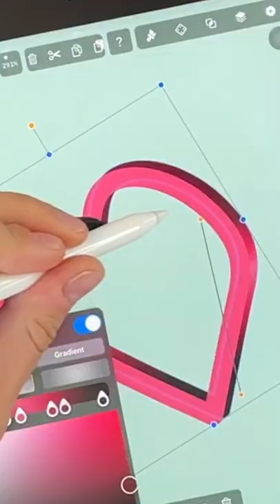Valentine's Day Illustration with @NASTYAKULIABINA ​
❤️ Love is in the air and we're seeing the world through ... green-colored glasses?

Hello everyone,

Happy Valentine's Day! Whether you celebrate with your partner, your friends, or alone, this season is all about celebrating love in absolutely all forms! If you can't love yourself how in the hell you're gonna love somebody else, someone once said.

Giving us some eye candy in this video is the amazing Nastya Kuliábina! A fabulous illustrator, teacher, and social media guru.

This is just a feature. But if you'd like to learn how to draw step by step with Vectornator, then watch any of our

Nastya is pretty much a resident on our channel and has a lot of tutorial goodness to share!

And click on a new video to keep learning.